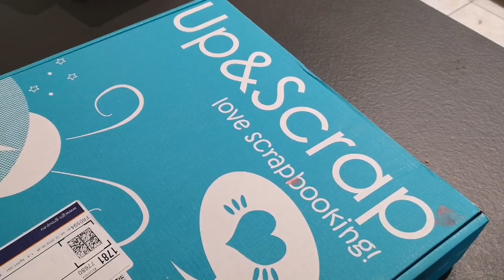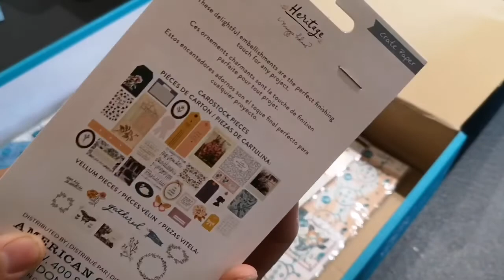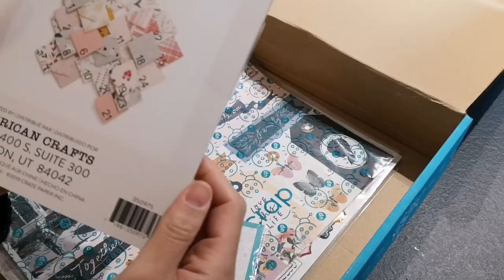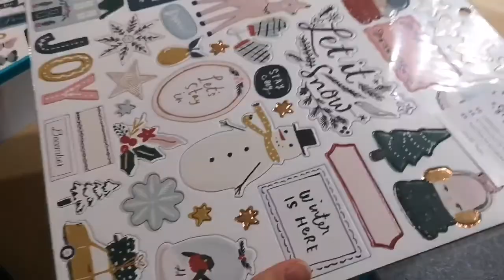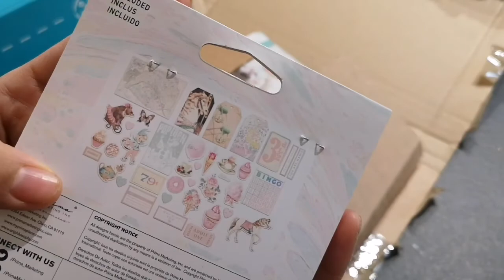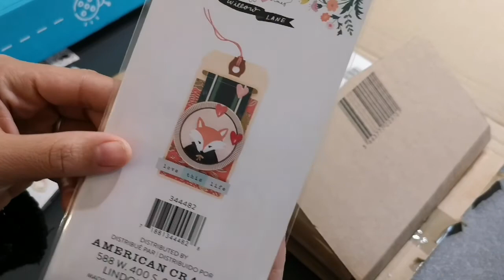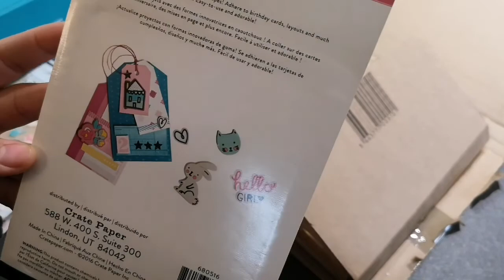Haul scrap Up&scrap...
Petit haul scrap de mes commandes du Black friday de Up&Scrap,La Fourmi créative et Creavea.